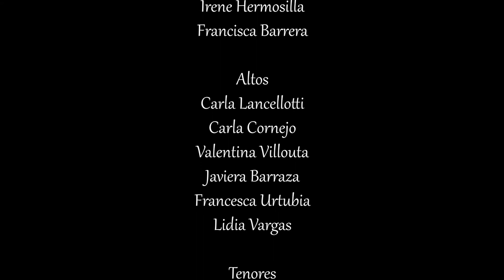Cueca "Las Naranjas", Coro UDP.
Música Sra. María Andrade, recopilada por Sra. Patricia Chavarría en Quirihue, 1966.

Coro UDP (participantes)

Sopranos: Tania Arcos, Consuelo Riquelme, Stefanny Franco, Irene Hermosilla, Francisca Barrera.
Altos: Carla Lancellotti, Carla Cornejo, Valentina Villouta, Javiera Barraza, Francesca Urtubia, Lidia Vargas.
Tenores: Benjamín Devia, Héctor Inostroza, Jesús Henríquez.
Bajo: Nicolás Isamit.

Audios Referenciales: Esmeralda Opazo.
Arpa - guitarra - tañido: Paola Lucero Morales.
Edición de audio y masterización: Tonko Yutronic Provoste.
Edición de imagen y video: Oscar "Caroncho" Jelves H.
Jefe de Vida Universitaria UDP: Carlos González De Hart.
Directora del Coro UDP: Loreto Suvayke Contreras.